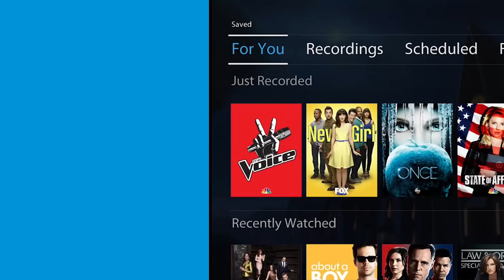Best Indoor HDTV Antennas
If you've decided to ditch cable or satellite service, you can still get free over-the-air programming from ABC, CBS, NBC, FOX, the CW, and a host of others. All you need is a reliable HDTV antenna for your home. Here are the best indoor HDTV antennas you can buy...